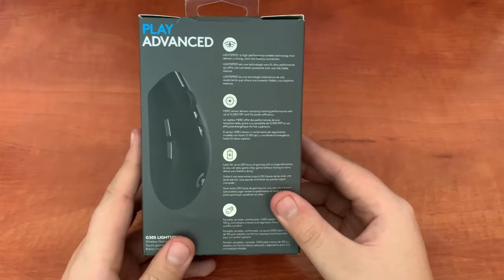Logitech G305 Unboxing + Review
Chapters
Intro 00:00
Unboxing 00:24
Click Test 01:51
Review 02:39
Outro 05:40